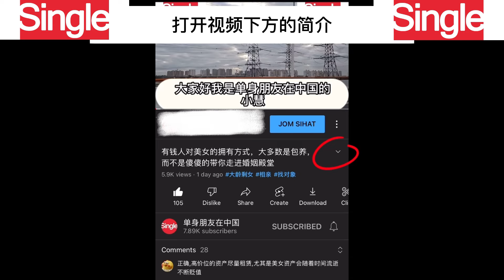夫妻生活中表达明确需求的五个套路，不同女士对此的看法和感受